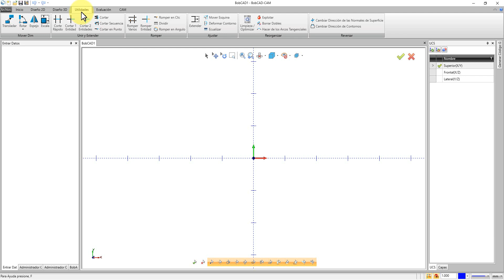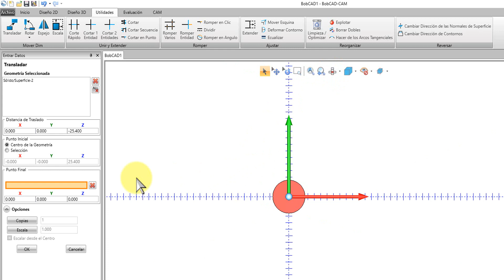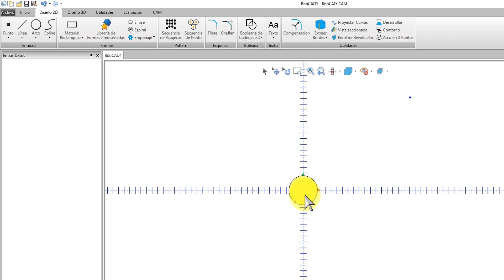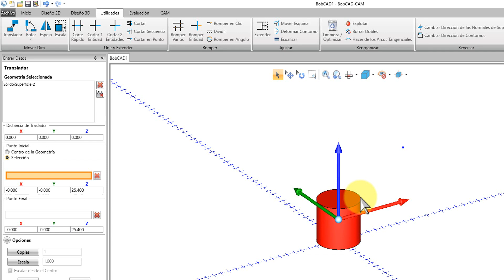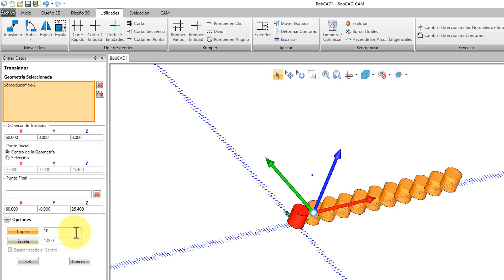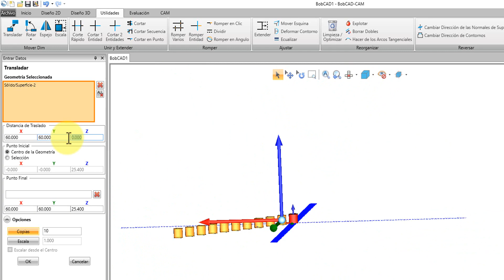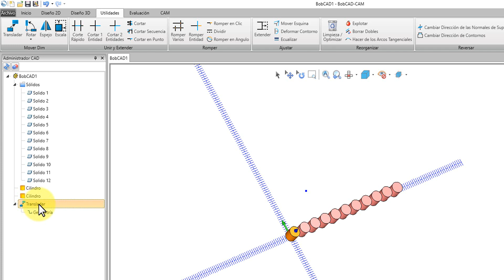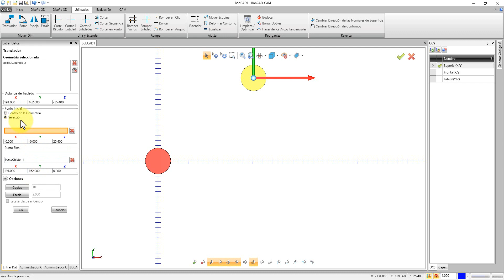BobCAD-CAM v34 - Menu Utilities, Translate